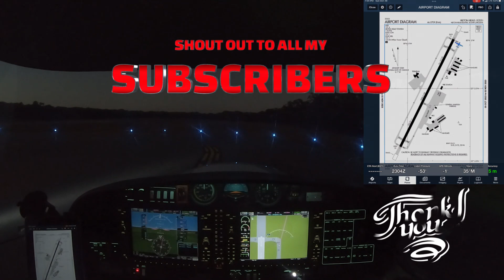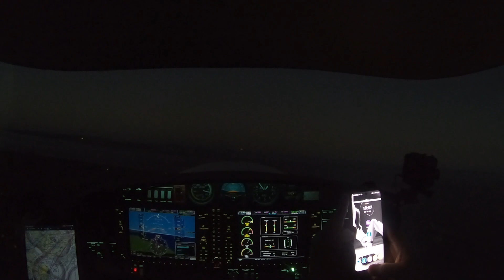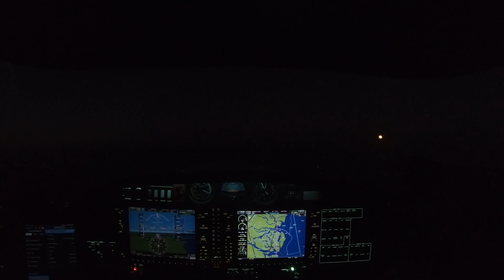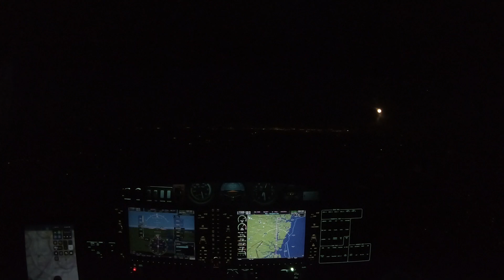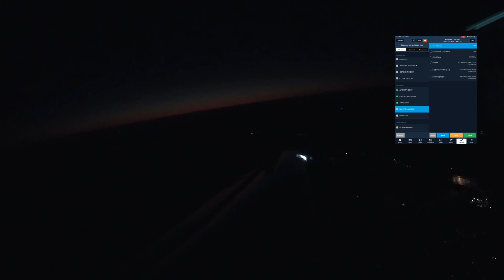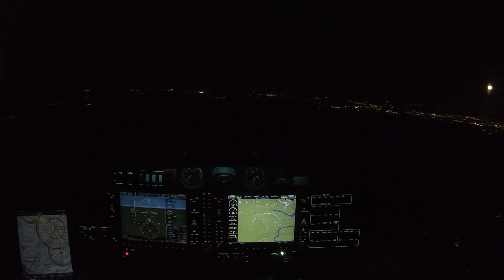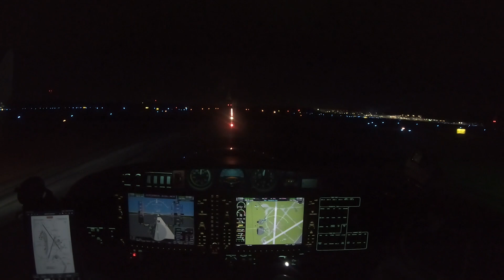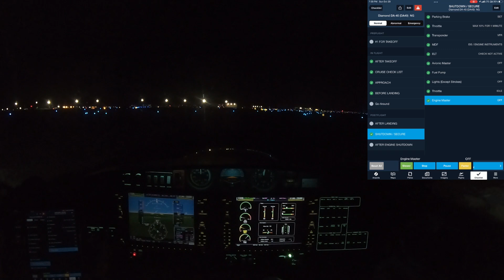IN THE COCKPIT TALKING ABOUT EXTRSTERRESTRIALS ON MY WAY HOME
Welcome back. This is part two of flying with my cousin, now we are getting ready to depart from Hilton Head.  While flying back to Charleston, we had a beautiful sight of a full moon rising over the Atlantic ocean, which started the talk about aliens and why we thing they are short creatures with big heads and long arms.
Superior Pilot Employ superior judgment to avoid situations that require the exercise of their superior skills.

Equipment(s) used to make this video possible:
Bose A20 Aviation Headset
JEEUE 1/4" to 3.5mm Headphones Adapter
JOMLEY 3.5mm to XLR Cable, XLR to 3.5mm Unbalanced Aux Micphone Cbale

Behringer Powerplay PM1 1-Channel Stereo Personal in-Ear Monitor Beltpack

GoPro Pro 3.5mm Mic Adapter for (HERO 8, 7 ,6 ,5 Black)
iBOLT Tabdock BizMount -Holder/Mount with Suction Cup

Victus by HP 15 Gaming Laptop, NVIDIA GeForce RTX 3050, 12th Gen Intel Core
GoPro Suction Cup Mount

UGREEN USB C SD Card Reader

GoPro HERO9 Black - E-Commerce Packaging - Waterproof Action

GoPro HERO7 Black - E-Commerce Packaging - Waterproof Digital Action Camera

ASA New VFR Kneeboard ASA-KB-1-A

On this episode you can hear:
ES_Say No More - Robert Ruth